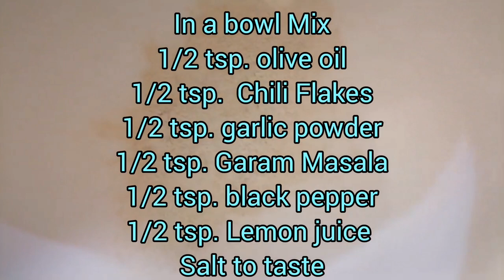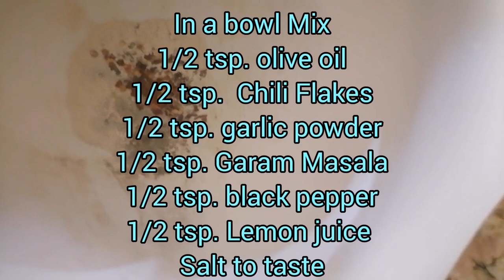CRISPY SMASHED BABY POTATOES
Sharing this